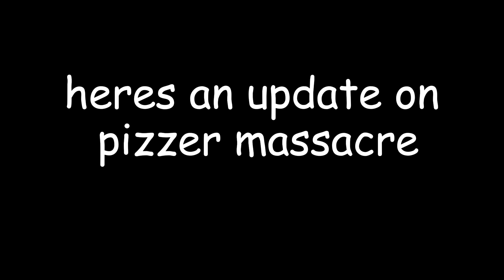pizzer massacre update #1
like and subseefe please for more slop